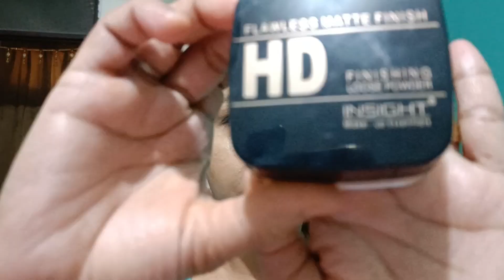Simple and Beautiful Makeup Tutorial || Self Makeup Tutorial step by step || Makeup in 5 mins 💄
In today's video I will create beautiful makeup look tutorial .

We are back with another vlog. Hope you guys watching our vlog.